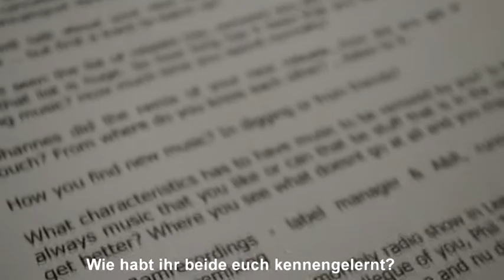Videobewerbung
Eine Videobewerbung von Philine Sauvageot, gedreht im März 2014.